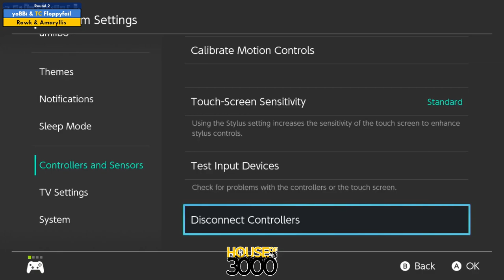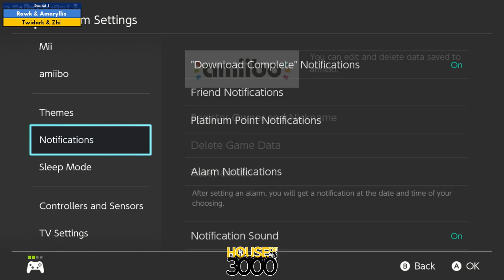Xenosaga52 Doubles Round 1 Rawk & Amaryllis vs Twidark & Zhi